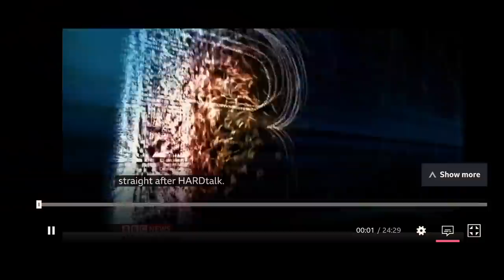BBC HARDtalk Kiril Petkov, Prime Minister of Bulgaria, 11 Feb 2022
PM of Bulgaria, Mr. Kiril Petkov, on BBC's HARDtalk with Stephen Sackur, broadcasted on Friday 11 Feb 2022